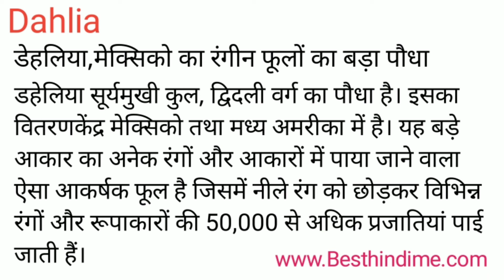Dahlia Meaning in Hindi/Dahlia का अर्थ या मतलब क्या होता है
Dahlia meaning in Hindi
Dahlia का अर्थ या मतलब क्या होता है
Dahlia ka Matlab kya Hota hai
Dahlia ka Hindi Meaning
Dahlia explained in detail.